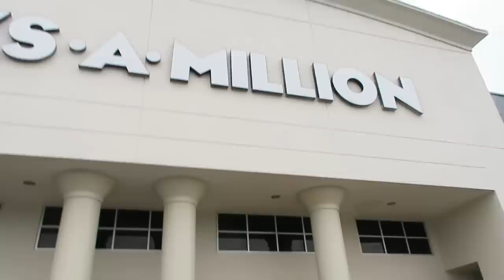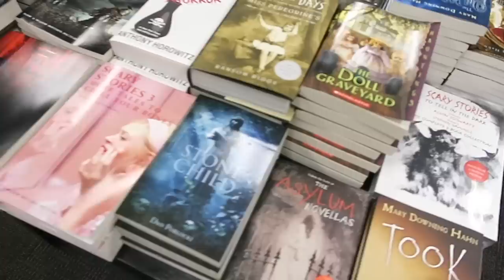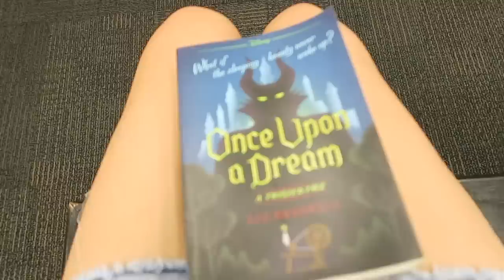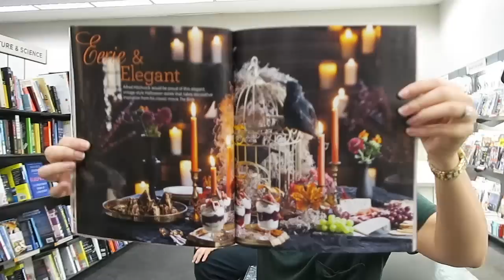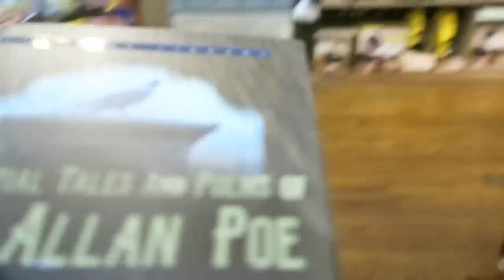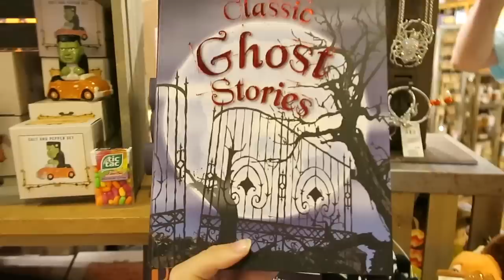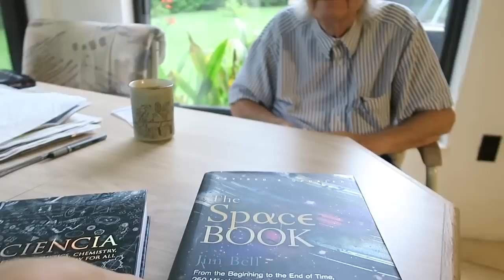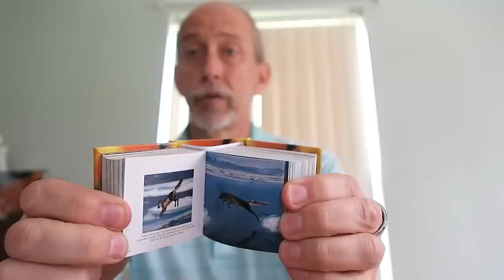BOOK STORE & IT'S BEGINNING TO LOOK LIKE THE HOLIDAYS!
Hello Minxies!

*Lorac Ulter Ego Gloss in Celebrity